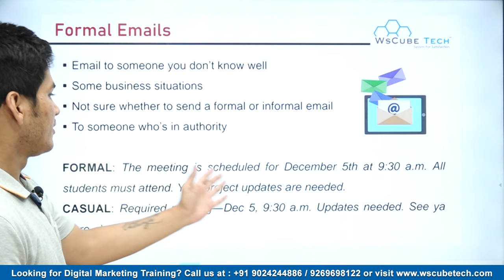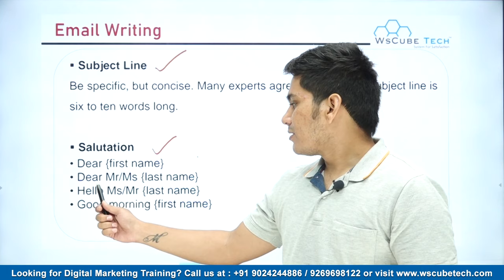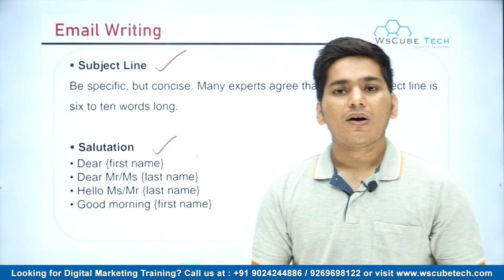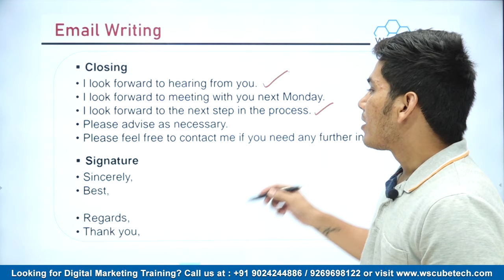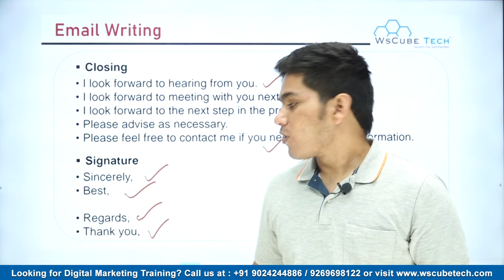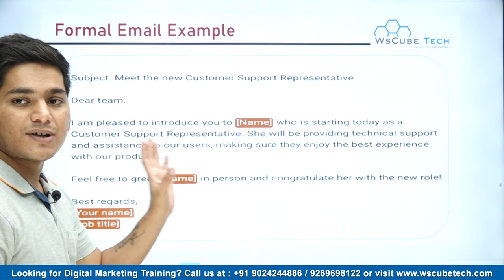How to Write an Email Professionally? Business Email Writing Tips With Examples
In this tutorial on content writing, you will learn how to write professional emails. Formal emails are used in every industry, and knowledge about them is very necessary for being a good content writer and for any position in any industry.

This is discussed with proper examples for better understanding.

Formal emails are emails to someone you don't know at a personal level. It is written in some business situations and to someone who is in charge of some business or authority. If you are not sure whether to send a formal or informal mail, it is best to send a formal one.

An example is also described in this video about how to write an email with adequate language.
👉 Subject Line: Be specific about the matter and finish it in 6 to 10 words.
👉 Salutation: Use appropriate language for it and learn where to use the first name and where to use the last.
👉 Opening Sentences: The first sentence should be written properly to make it look professional.
👉 Main Body: Discuss the matter in detail in this part of the email.
👉 Closing: Conclude the email on a good note. You can tell the authority to contact back with appropriate words.
You can see a proper way of email writing tips with examples and also, watch our full content writing course for more knowledgeable videos like this.